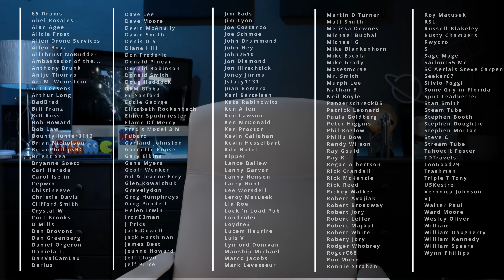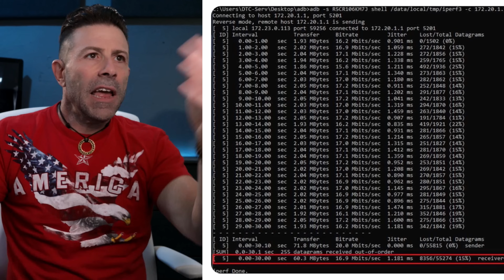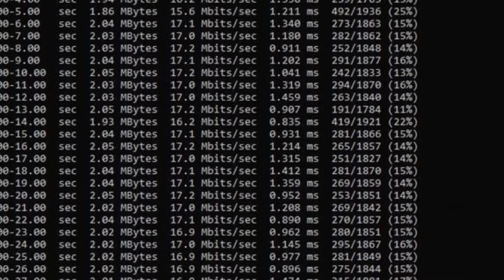SpaceX Starlink Direct To Cell vs AT&T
SpaceX Starlink announced a direct-to-cell connection with speeds rivaling those of AT&T DSL / U-Verse while using a cell tower 550KM in space traveling at 17,000 MPH.

Should all telcos be worried about what their future looks like with SpaceX Starlink has tens of thousands of satellites with direct-to-cell phone functionality.

Please add your experiences using the Starlink system!